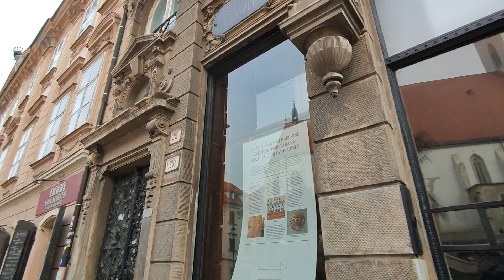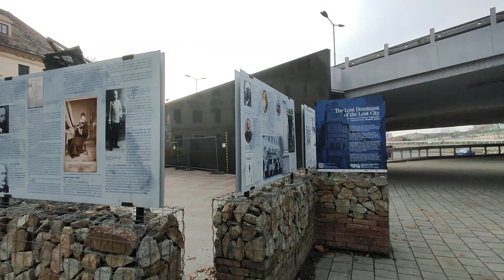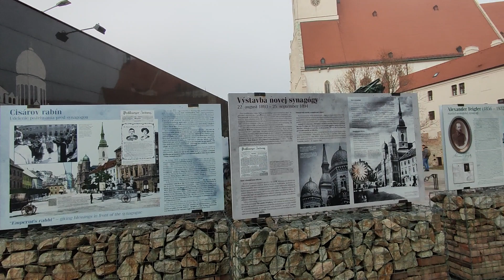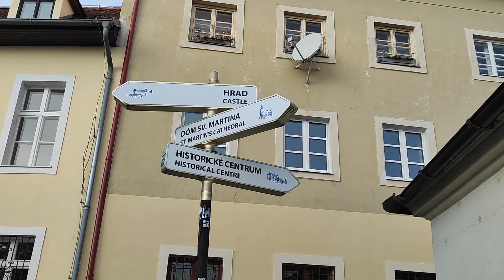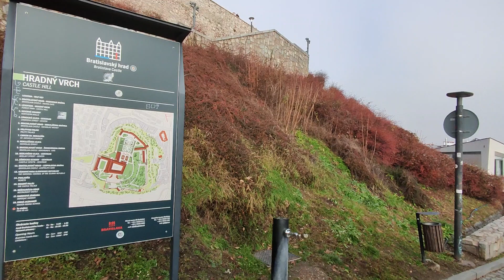BRATISLAVA WALK- SLOVAKIA- ASMR (DECEMBER)2023 (HD 60 fps) Cathedral, SNP bridge, Parliament, Castle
St Martin's Cathedral. The St Martin's Cathedral (Slovak: Katedrála svätého Martina, Hungarian: Szent Márton-dóm or Koronázó templom, German: Kathedrale des Heiligen Martin) is a church in Bratislava, Slovakia, and the cathedral of the Catholic Archdiocese of Bratislava.

It is situated at the western border of the historical city center below Bratislava Castle. It is the largest and one of the oldest churches in Bratislava, known especially for being the coronation church of the Kingdom of Hungary between 1563 and 1830.

Most SNP ("Bridge of the Slovak National Uprising"), commonly referred to as Most Slovenského národného povstania or the UFO Bridge, and named Nový most ("New Bridge") from 1993 to 2012, is a road bridge over the Danube in Bratislava, the capital of Slovakia.

The National Council of the Slovak Republic

Bratislava Castle. Bratislava Castle (Slovak: Bratislavský hrad, IPA: [ˈbracislawskiː ˈɦrat] ⓘ; German: Pressburger Burg; Hungarian: Pozsonyi vár) is the main castle of Bratislava, the capital of Slovakia. The massive rectangular building with four corner towers stands on an isolated rocky hill of the Little Carpathians directly above the Danube river in the middle of Bratislava. Because of its size and location, it has been a dominant feature of the city for centuries.

The location provides excellent views of Bratislava, Austria and, in clear weather, parts of Hungary. Many legends are connected with the history of the castle.

Bratislava, Hungarian: Pozsony, historically known as Preßburg (Pressburg) German pronunciation: , is the capital and largest city of Slovakia. Officially, the population of the city is about 475,000; however, it is estimated to be more than 660,000—approximately 140% of the official figures. Bratislava is in southwestern Slovakia at the foot of the Little Carpathians, occupying both banks of the River Danube and the left bank of the River Morava. Bordering Austria and Hungary, it is the only national capital to border two sovereign states.
The city's history has been influenced by people of many nations and religions, including Austrians, Bulgarians, Croats, Czechs, Germans, Hungarians, Jews and Slovaks. It was the coronation site and legislative center and capital of the Kingdom of Hungary from 1563 to 1783; eleven Hungarian kings and eight queens were crowned in St Martin's Cathedral. Most Hungarian parliament assemblies were held here from the 17th century until the Hungarian Reform Era, and the city has been home to many Hungarian, German and Slovak historical figures.
Today Bratislava is the political, cultural and economic centre of Slovakia. It is the seat of the Slovak president, the parliament and the Slovak Executive. It has several universities, and many museums, theatres, galleries and other cultural and educational institutions.[9] Many of Slovakia's large businesses and financial institutions have headquarters there.
GDP at purchasing power parity is about three times higher than in other Slovak regions.
Bratislava receives around one million tourists every year, mostly from the Czech Republic, Germany, and Austria.

Toto video je dokumentárneho charakteru a zobrazuje kazdodenny zivot Bratislavy🏙️